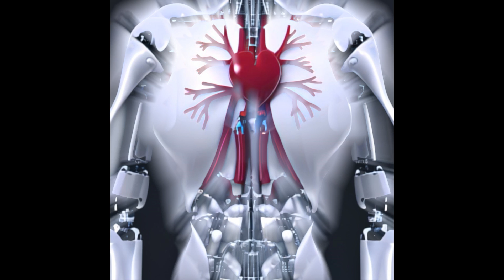Specie11 - A.I. with feelings